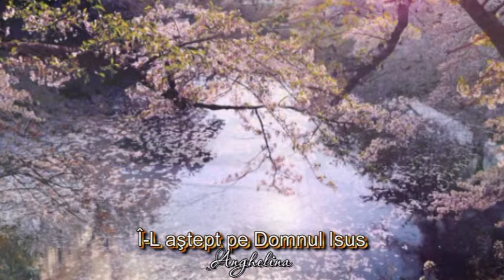ÎL aștept pe Domnul Isus - Anghelina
Cântari creștine - Anghelina